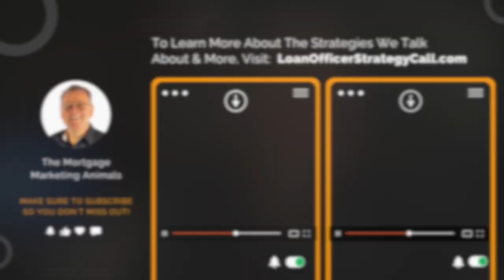12 Things Winners Do | The Impact of Personal Development on Mortgage Success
In this episode, your host, Carl White is joined by his dear friend and guest, Kevin Broughton, to discuss the key principles outlined in Kevin’s book, “Loan Officer Success.”

Drawing from interviews with 11 top-producing loan officers, Kevin shares the 12 proven practices that set these individuals apart from the average loan officer.

From personal development and strategic thinking to team building and brand mastery, this episode offers valuable insights for loan officers looking to grow their leads and income.

Tune in to learn how to think differently, set effective goals, build a high-performing team, and more.